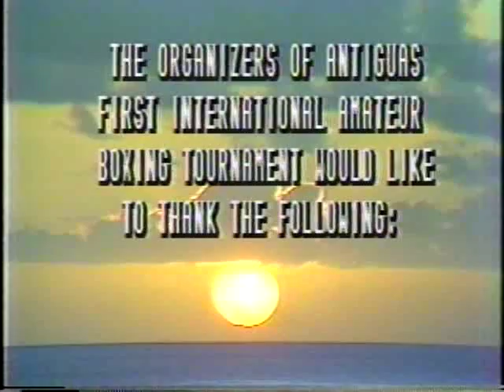Amateur Boxing Antigua 1985 with Warren Woodberry